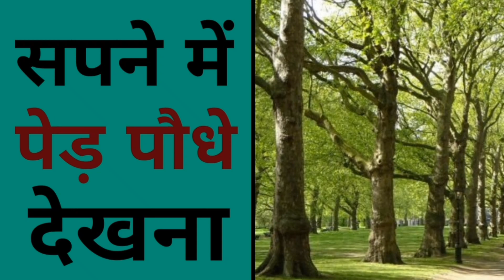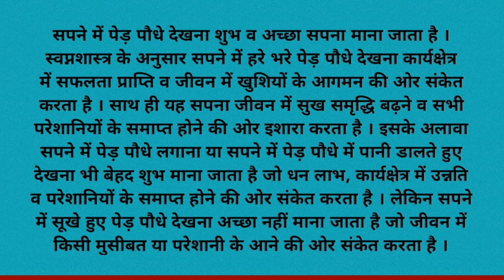सपने में पेड़ पौधे देखना | sapne mein ped paudhe dekhna | sapne mein ped paudhe dekhne ka matlab.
sapne mein ped paudhe dekhna
sapne mein ped paudhe dekhne ka matlab
sapne mein ped paudhe dekhna kaisa hota hai
sapne mein ped paudhe dekhne se kya hota hai
sapne mein ped paudhe dekhne ka kya matlab hota hai
sapne mein ped paudhe dikhai dena
sapne mein ped paudhe dekhne ka arth
sapne mein hare ped paudhe dekhna
sapne mein hare ped paudhe dekhne ka matlab
sapne mein hare bhare ped paudhe dekhna kaisa hota hai
सपने में हरे भरे पेड़ पौधे देखना कैसा होता है
सपने में हरे पेड़ देखना
सपने में हरे पौधे देखना
सपने में पेड़ पौधे लगाना
सपने में पेड़ पौधों में पानी लगाना